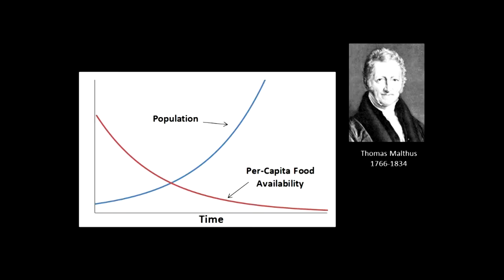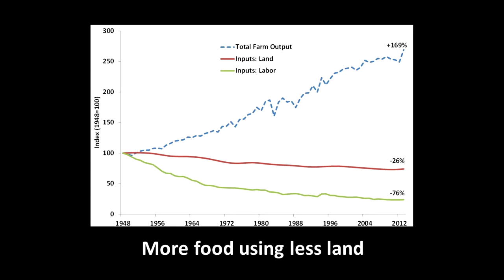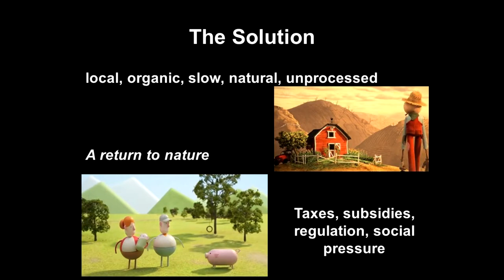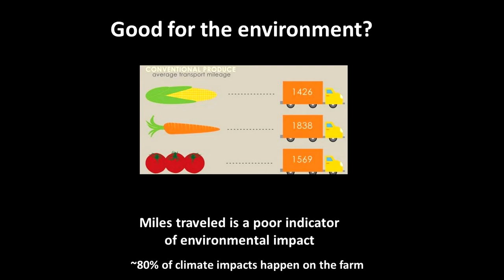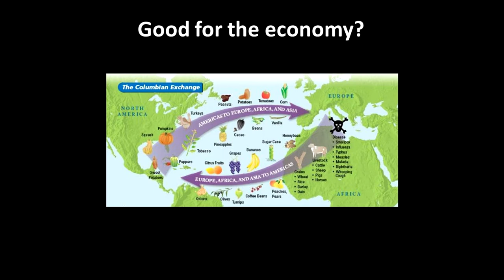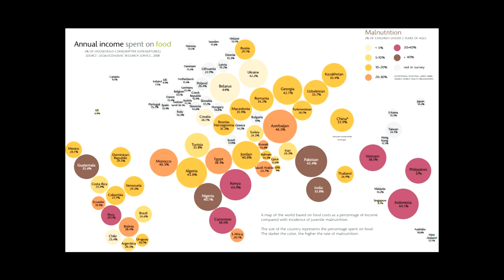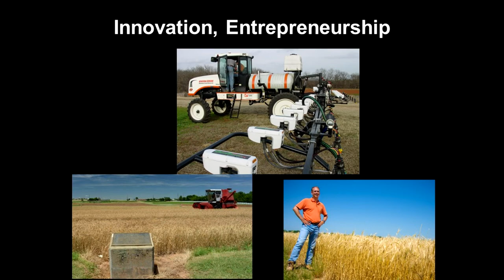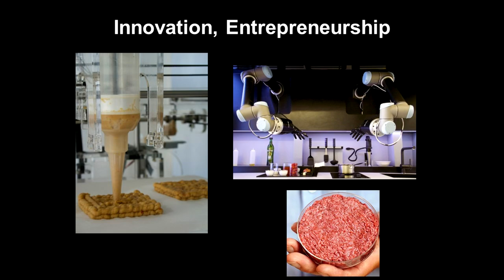Dr. Jason Lusk — "The Future of Food"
Dr. Jason Lusk, Regents Professor and Willard Sparks Endowed Chair, Department of Agricultural Economics, Oklahoma State University, gave a public lecture entitled "The Future of Food" on April 18, 2017, at Texas Tech University.
Music: “It Looks Like The Future, But It Feels Like The Past” by Doctor Turtle